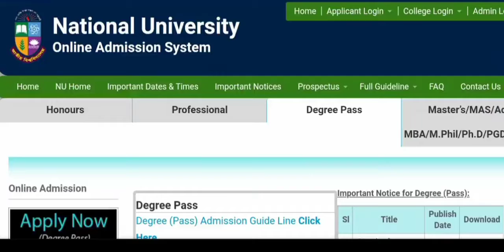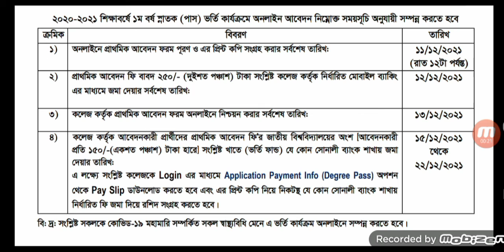ডিগ্রী ভর্তি আবেদন ২০২১| Degree Admission 2021| ডিগ্রি আবেদন রেজাল্ট কবে দিবে| Education HelpTV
আসসালামু আলাইকুম।